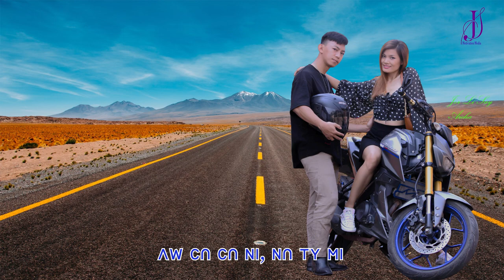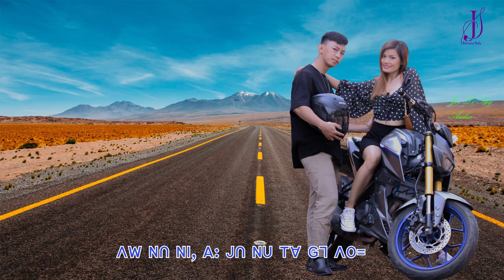ꓠꓺ ꓡꓰ ꓝꓲ ꓟ ꓓꓳꓼ꓿ ꓖꓪ꓾ ꓮꓣꓚꓧꓮ ꓜꓯ꓾ ꓙꓬ‐ꓟꓬꓳ‐ꓔꓼ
ꓠꓺ ꓡꓰ ꓝꓲ ꓟ ꓓꓳꓼ꓿
ꓖꓪ꓾ ꓮꓣꓚꓧꓮ
ꓜꓯ꓾ ꓙꓬ‐ꓟꓬꓳ‐ꓔꓼ